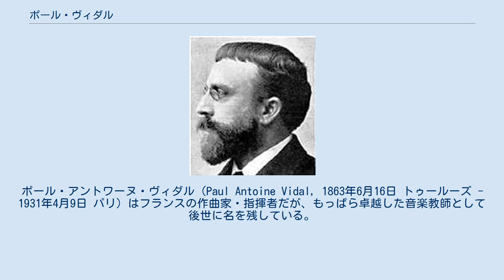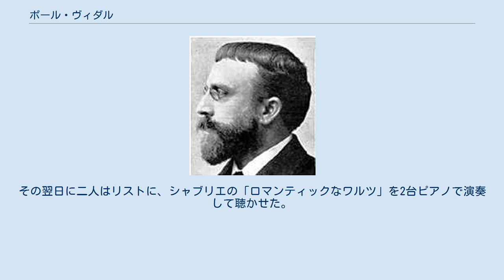ポール・ヴィダル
ポール・アントワーヌ・ヴィダル（Paul Antoine Vidal, 1863年6月16日 トゥールーズ - 1931年4月9日 パリ）はフランスの作曲家・指揮者だが、もっぱら卓越した音楽教師として後世に名を残している。
 トゥールーズ音楽院に学んだ後、パリ音楽院でジュール・マスネとセザール・フランクに師事して1883年に（クロード・ドビュッシーに1年先駆けて）ローマ大賞を受賞する。
パリ・オペラ座やオペラ＝コミック座で指揮者を務める傍らパリ音楽院の教壇に立ち、門下にアンドレ・カプレ、ナディア・ブーランジェ、リリ・ブーランジェ、ジャック・イベール、アンリ・トマジ、ウジェーヌ・ビゴ、リカルド・カスティーリョ、アンドレ・オッセンらを擁す。
 「エロス Eros 」（1892年）、「ゲルニカ Guernica 」（1895年）、「 La Burgonde 」（1898年）といった一連の歌劇を遺しているが、今日ではほとんど忘れられてしまっている。
 1886年1月8日にフランツ・リストのために、ドビュッシーと共演して2台ピアノ版の「ファウスト交響曲」を演奏するが、夕食後の宴であり、作曲者自身はどうやら眠りこけていたようだったという。
その翌日に二人はリストに、シャブリエの「ロマンティックなワルツ」を2台ピアノで演奏して聴かせた。